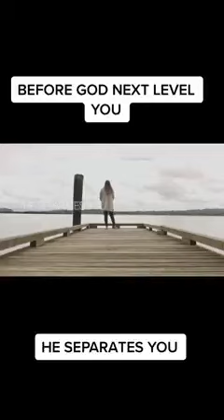Separation before you level up